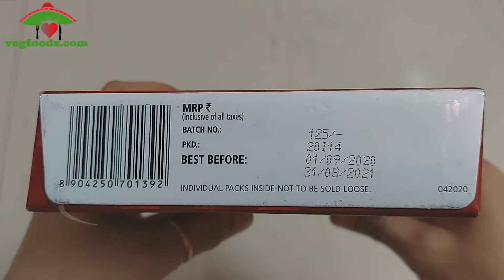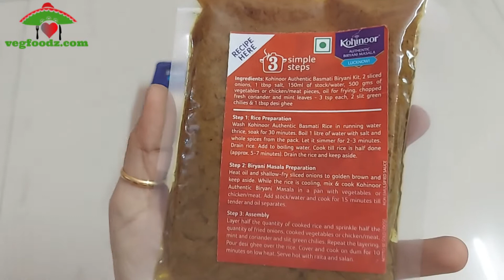Kohinoor Lucknowi Biryani Kit | Recipe & Review in Hindi | How to make Kohinoor Biryani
Kohinoor Authentic Basmati Biryani Kit, Lucknowi, Rs 99/
Kohinoor Biryani Rice
Biryani Handi
Biryani Masala
Top Branded Biryani Rice
Cookware Set
Non-Stick Cookware Set
Cast Iron Cookware
Appam Pan
Pressure Cooker
Rice Cooker
Mixer blender
Baking Tools
Knife Set
chopping board wood
Dosa Tawa
Idli Cooker
Microwave Oven
Thermos Bottle
Chulah three burner
Dishwashing Gloves
Dishwasher machine
Dishwasher liquid
Scrub Pads